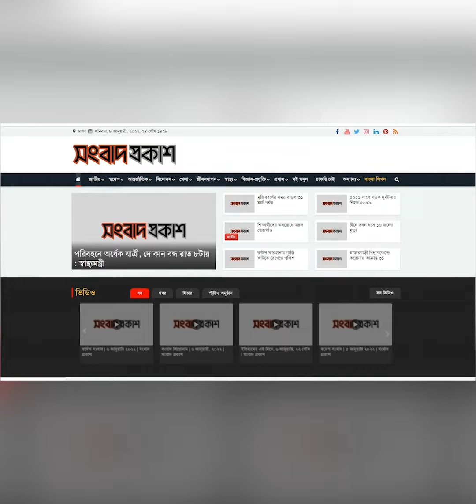নানা শাহের নিরাপত্তা চেয়ে স্বরাষ্ট্রমন্ত্রীর কাছে সাহায্য চাইলেন কাজী হায়াৎ | Binodon Prokash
নানা শাহের নিরাপত্তা চেয়ে স্বরাষ্ট্রমন্ত্রীর কাছে সাহায্য চাইলেন কাজী হায়াৎ